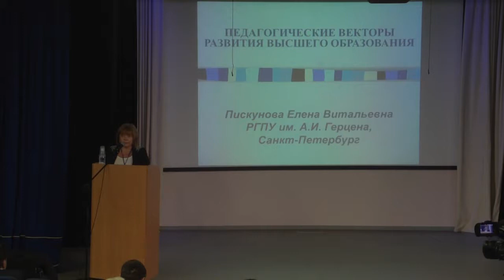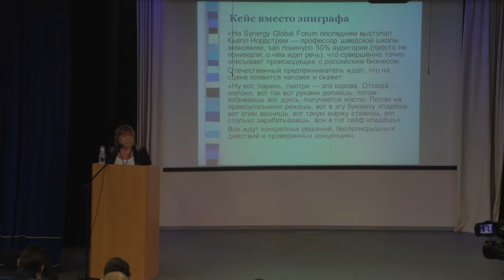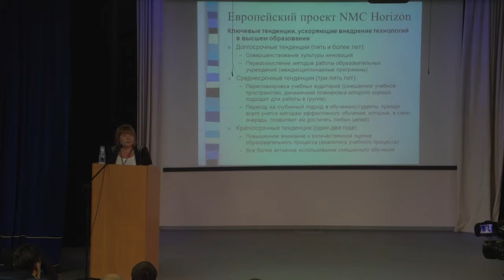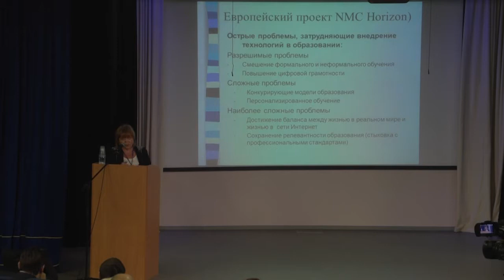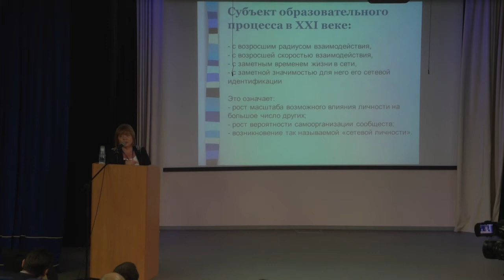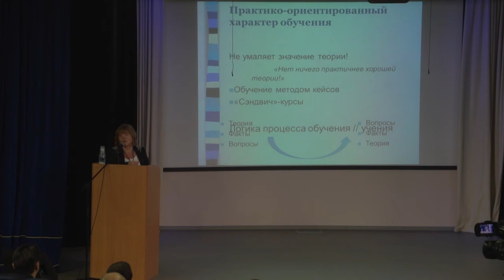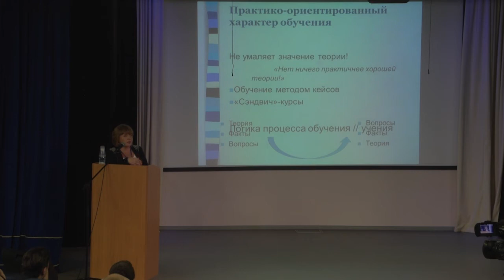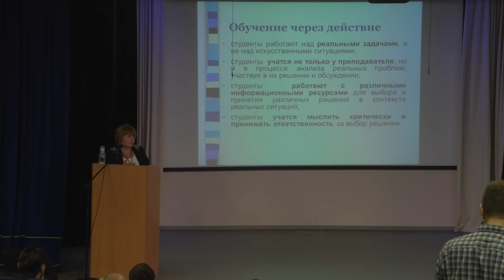Педагогические векторы развития высшего образования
Пленарный доклад
Пискунова Елена Витальевна, доктор педагогических наук, профессор, заведующая кафедрой дидактики РГПУ им. А.И. Герцена, г. Санкт-Петербург